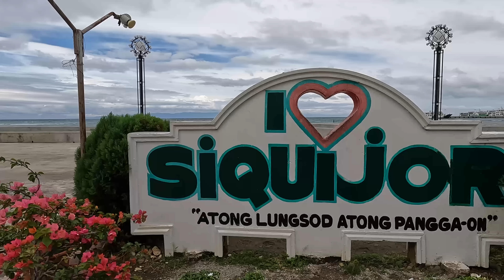Forget Boracay, This Magical Island Is Where It's At! 🇵🇭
Siquijor might just be my new favourite island after today! It has almost everything, from pristine waters, adrenaline activity to beautiful scenery. Everything you'd want on a little island to get for a little breather.

Chapters
0:00 Island Adventure Begins
8:38 Pitogo Cliff Diving
16:07 Old Enchanted Balete Tree
20:00 Cambugahay Falls
30:19 Salagdoong Beach
33:30 I Love Siquijor